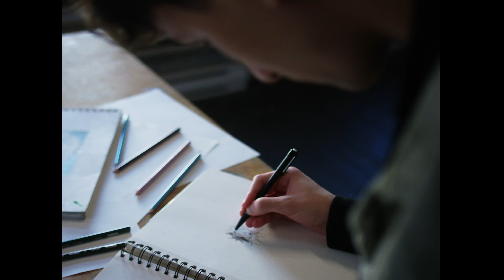Montre-nous tes couleurs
Montre-nous tes couleurs! appelle toutes les personnes issues de la diversité à publier une photo ou une vidéo d’eux avec MesCouleurs pour mettre leurs forces et leurs talents au premier plan.

Georges Floyd. Joyce Échaquan. L’affaire N… les jeunes issus des différentes communautés culturelles ont été ébranlés en 2020. Le racisme et la discrimination sont des sujets chauds dans l’actualité et il est grand temps qu’un message d’inclusion devienne viral!

Grâce aux médias sociaux, cette campagne de sensibilisation publicitaire, initié par Motivaction Jeunesse, un organisme à but non lucratif contribuant à l’intégration des jeunes immigrants, se voit comme le début d’un mouvement social.

Pour créer un mouvement social, on a besoin de vous! Partagez sur tous vos réseaux!